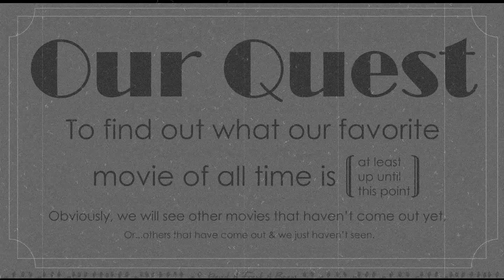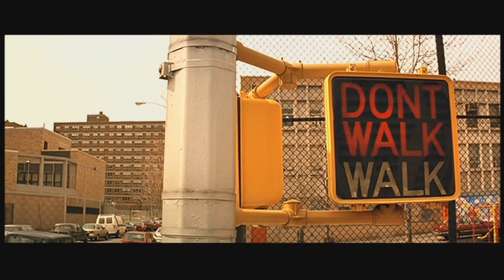Faux Christmas - Our Movie Quest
What are your favorite non-Christmas "Christmas" Movies?